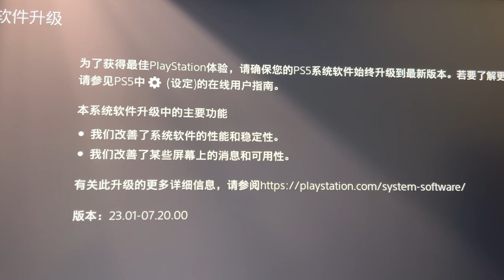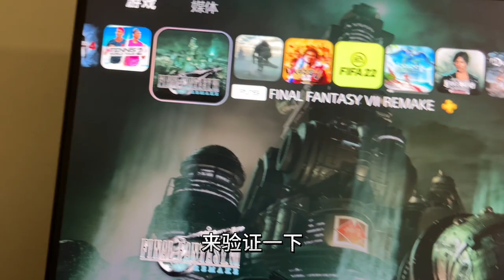PS系统固件升级，不影响港服备份，2023年4月20日更新